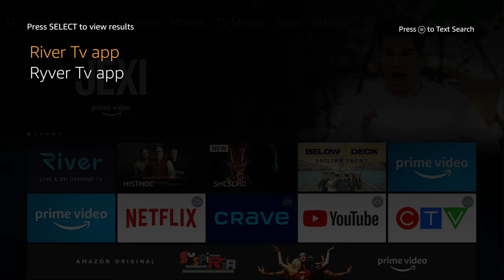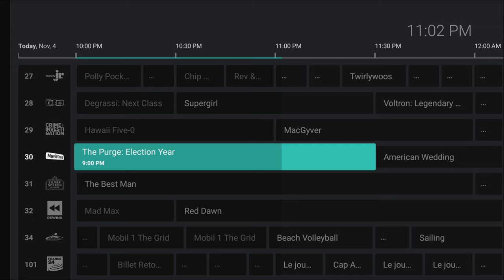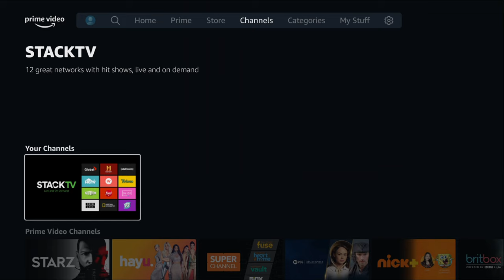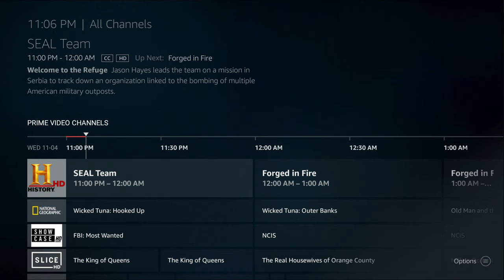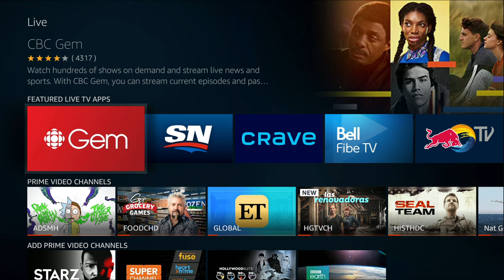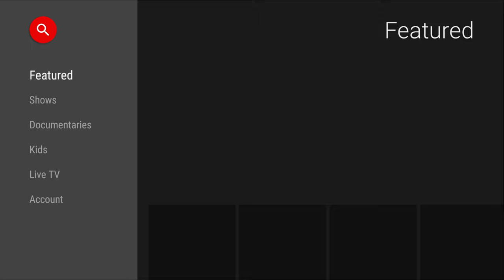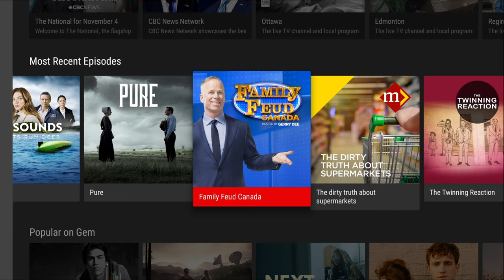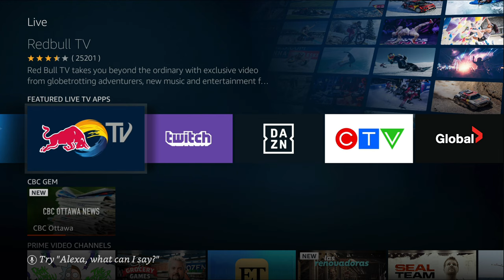Fire TV Taking a Look at River TV & Stack TV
Fire TV Stick

Today we are taking a brief look at River TV & Stack TV on the Fire Stick TV. If you have suggestions of things you would like to see please let us know and will make videos on them.